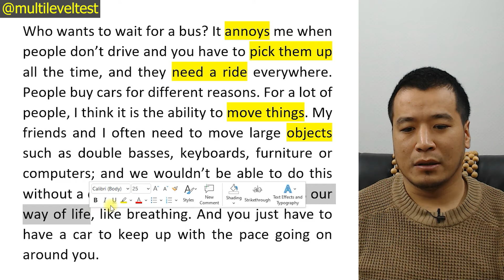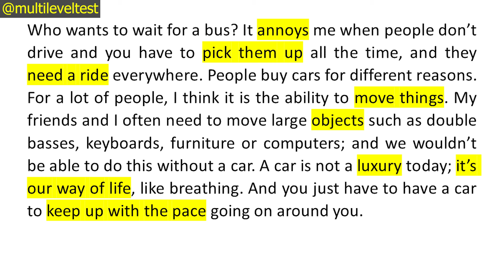INGLIZ TILIDA YANGI SO'ZLAR YODLAYMIZ 53-DARS.